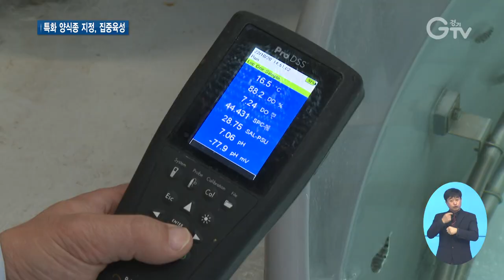귀하신 몸 ‘황복’ 양식 도전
[앵커멘트]
전국에서 유일하게 경기도에서만 잡히는 고급어종이 있습니다. 황복인데요. 예민한 어종으로 양식이 까다로워 도내 남아있는 황복 양식장이 몇 군데 없는 상황입니다. 이에 경기도가 도내 황복 양식 활성화를 위해 팔을 걷어붙였습니다. 도내 한 민간양식장과 협약을 맺고 집중육성을 위한 연구가 한창입니다. 자세한 내용 함께 보시죠.

[리포트]
복스럽게 통통한 몸매에 황금빛 선명한 줄을 뽐내는 귀하신 몸 황복.
전국에서 유일하게 경기도에서만 잡히는 고급어종이라 더욱 귀한 대접을 받고 있습니다.

예민한 탓에 양식이 까다롭고 비싼 가격에 소비자들 부담도 커
도내 황복 양식장은 거의 사라진 상황.

어린 물고기를 판매 가능한 크기로 키우기 위해선 2~3년의 시간이 필요한데
양식 기간이 길어지면 꼬리지느러미와 주둥이에 상처가 나서
상품성이 떨어지는 경우가 많습니다.

[인터뷰] 유재인 / 영어조합법인 갈릴리양어장 대표
(황복 양식) 기본 매뉴얼도 없고 양식 기간이 오래 걸리고 폐사율도 높기 때문에 많이 하시다가 접으세요. 지금은 (도내 양식장이) 3~4곳 있는 것으로 알고 있습니다.

이에 경기도는 황복 양식 기술 연구에 들어갔습니다.

먼저 현재 2년 6개월 정도 걸리는 양식 기간을 1년 6개월로 줄이기 위한 연구 중입니다.

또 황복의 불포화 지방산 함량을 높이기 위해
마늘이 들어간 전용 사료를 먹이고 특허받은 수질 관리 기술을 적용하고 있습니다.

[인터뷰] 이동훈 / 경기도 해양수산자원연구소 내수면연구팀 연구사
성장성, 기능성, 상품성에 대한 개선을 통해 양식 기술을 재확립함과 동시에 경기도에 소재한 민간양식장과 공동연구 협업을 통해서 5년 안에 황복 산업 활성화가 될 수 있도록 노력하겠습니다.

더불어 주둥이 주변 상처와 꼬리지느러미가 없어지는 현상에 대한 원인을 찾고
치료 대책도 개발할 계획입니다.

이와 함께 도내 민간 양식장과 공동연구를 위한 협약을 맺고 현장 실증 실험을 동시에 진행해
도내 황복 양식 활성화에 힘쓸 예정입니다.

경기 GTV 이슬비입니다.